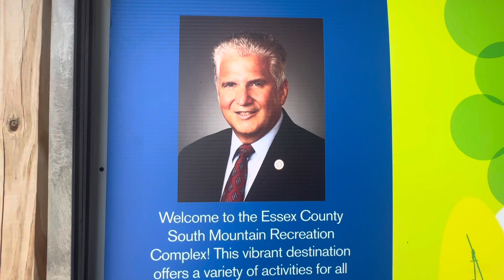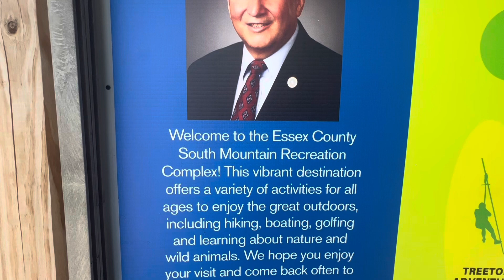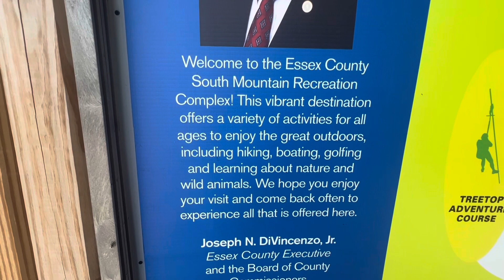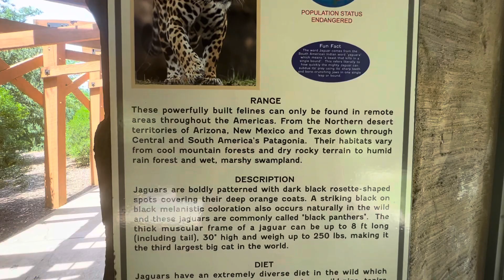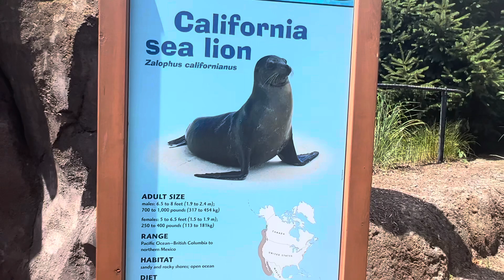Turtle back Zoo-Summer 2022 / Train Ride West Orange, New Jersey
Turtle Back Zoo is a zoo in West Orange, New Jersey. Situated on 20 acres in the South Mountain Reservation, it is part of the South Mountain Recreation Complex, which is managed as part of the Essex County Park System, the oldest county park system in the United States.
Address: 560 Northfield Ave, West Orange, NJ 07052, USA
Date opened: 1963